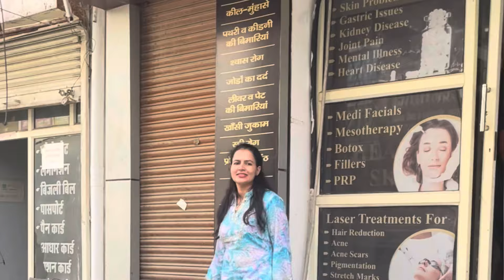नफ़रत बाँटे है दुनिया❤️FULL VIDEO👈👈